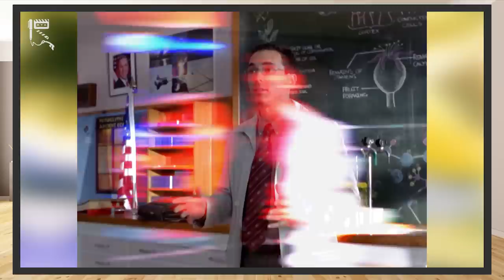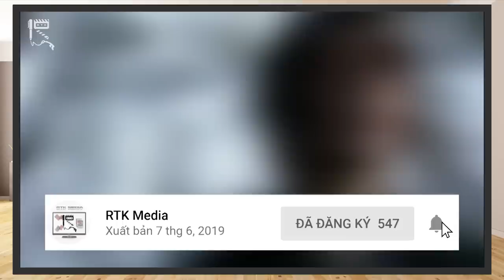POWER RANGERS DINO THUNDER – Khủng Long SẤM SÉT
Chào mừng các bạn đã quay trở lại với RTK Media. Cũng đã lâu kể từ lần cuối chúng mình cho ra mắt Video mới trên kênh, và cũng đã khá lâu rồi chúng ta chưa quay lại với chủ đề Power Rangers.

Vậy nên hôm nay, nhân dịp trở lại này, RTK Media chúng mình sẽ đem tới cho các bạn bài review về bộ Power Rangers được đầu tư táo bạo, mạnh tay nhất của nhà Chuột Disney, khi nắm bản quyền sản xuất loạt phim Power Rangers, đó là Power Rangers Dino Thunder. Giờ không để mất thêm thời gian của các bạn nữa, chúng ta bước vào bài Review luôn nhé!

Thực hiện: Davis Chan, Mega Ultra Chicken, Vũ Mạnh Kiên
ĐỀ MỤC:
00:00 – Giới thiệu chung
01:21 – Cốt truyện
02:24 – Nhân vật
13:54 – Nhận xét phim
16:32 – Những tập phim đặc biệt
17:56 – Thông tin bên lề

Credit:
Scene copyrights by Hasbro Company
- Chủ TK: Vũ Mạnh Kiên
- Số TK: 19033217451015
- Ngân hàng: Techcombank